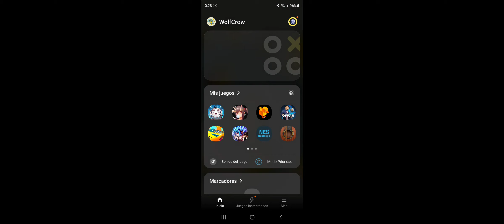Evertale - Parte 7